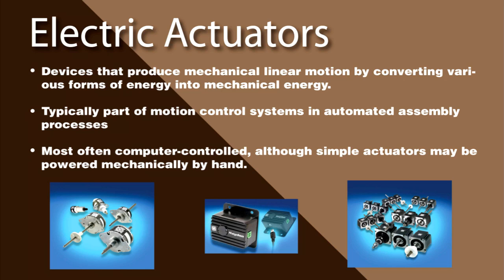Suppliers of Electric Actuators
A quick video introduction to electric actuators: what they are, who provides them, and what they are used for.